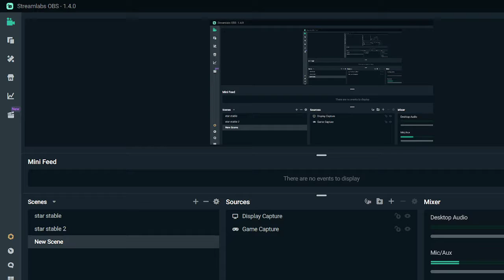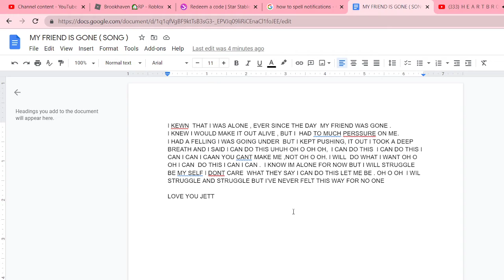I MADE A SONG CALLED MY FRIEND IS GONE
NEW SONG PLEASE MAKE IT GO VIRAL